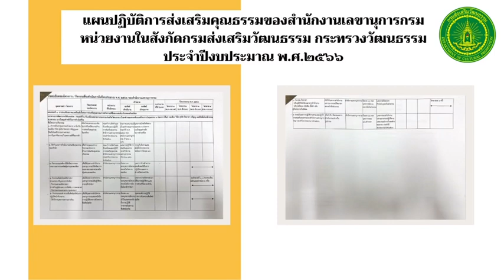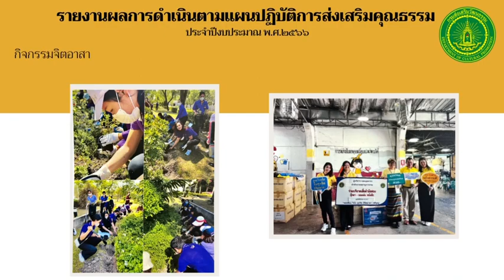สำนักงานเลขานุการกรม